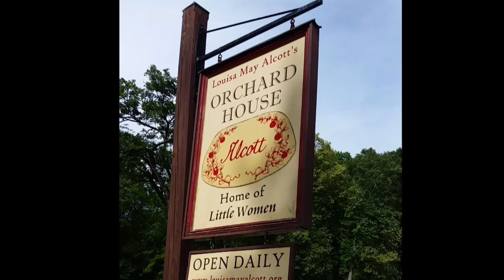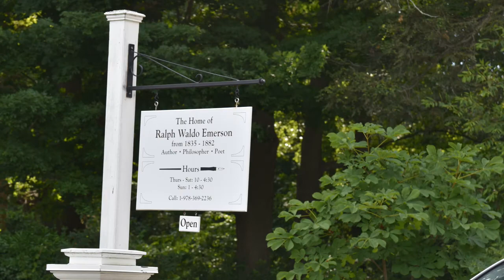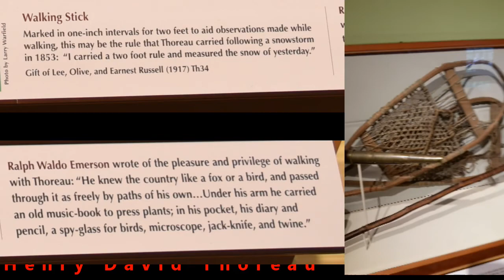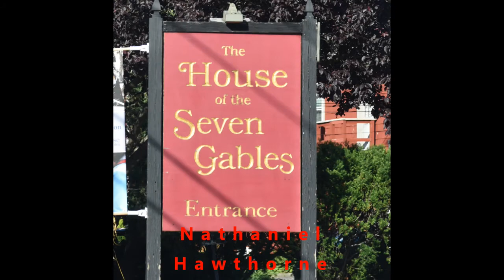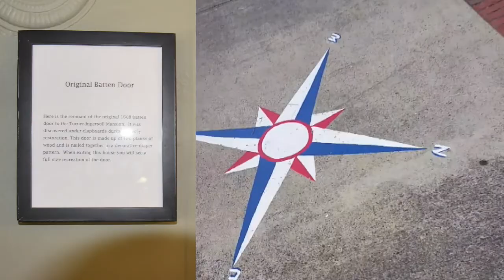Literary Masters of Concord, Massachusetts of the 1800s - Travels With Phil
Louisa May Alcott, Henry David Thoreau, Ralph Waldo Emerson, Nathaniel Hawthorne were some of the American literary masters living in Concord in the 1800s. This video looks at where they lived and died.  -  Travels with Phil copyrighted by Phil Konstantin -
Photo Credits (other than my own): Author's Ridge - Google Maps = = Close_up_of_Ralph_Waldo_Emerson's_grave-Wikipedia-by victorgrigas-CC BY-SA 3.0 = = Emersons_grave-Wikipedia-by -PD = = Houghton_AC85.Aℓ194L.1869_pt.2aa_-_Little_Women,_title-Wikipedia-PD = = Little_Women_(1918)_-_Ad_1-Wikipedia-PD = = Louisa_May_Alcott_Wikipedia-PD = = Ralph_Waldo_Emerson_ca1857_Wikipedia-PD = = Hester Prynne at the stocks, an engraved illustration from an 1878 edition-Wikipedia-PD = = House_of_the_Seven_Gables_(1915)-Wikipedia-PD = = Nathaniel_Hawthorne_by_Brady,_1860-64-Wikipedia-PD = = Nathaniel_Hawthorne-Wikipedia-PD = = The Scarlet Letter by Hugues Merle, Hester Prynne and Pearl are in the foreground and Arthur Dimmesdale and Roger Chillingworth are in the background-Wikipedia-PD = = Title_page_for_The_Scarlet_Letter_Wikipedia-PD = = Henry_David_Thoreau-1856-Wikipedia-PD = = Original title page of Walden, with an illustration from a drawing by Thoreau's sister Sophia-Wikipedia-PD = = Site_of_Thoreau's_cabin-2010-Wikipedia-by RhythmicQuietude-CC BY-SA 3.0 = = Thoreau's Cove, Concord, Mass-LOC-PD = = Thoreaus_quote_near_his_cabin_site,_Walden_Pond-Wikipedia-by Alex from Ithaca, NY-CC 2.0 = = Title page of Henry D. Thoreau, Walden; or life in the woods, 1854, showing Thoreau's hut at Walden Pond, Massachusetts-LOC-PD = = Walden_Pond,_2010-Wikiepdia-by ptwo from Allahabad, India-CC 2.0 = = Emerson-Drawing-Wikipedia-PD